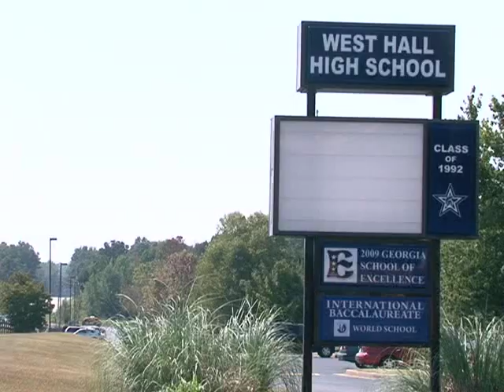Five Arrested in High School Gang Incident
The Gang Task Force located in Hall County has charged five people, including three juveniles, with violating the street gang and terrorism act following an incident at West Hall High School Monday. 17-year-old Nixon Cruz, 18-year-old Jonathon Rodriguez and the three juveniles are also charged with battery. Immigration holds have been placed on Cruz and Rodriguez.